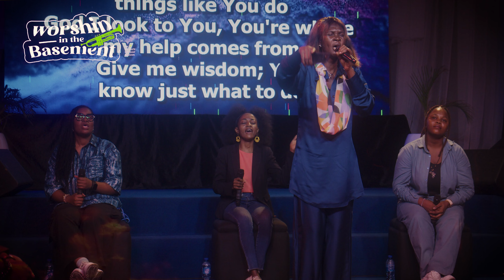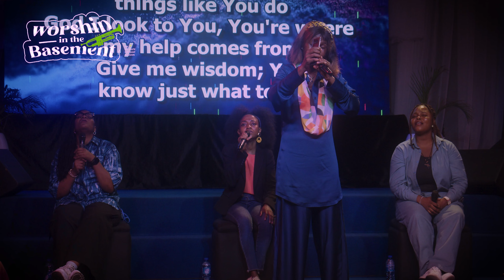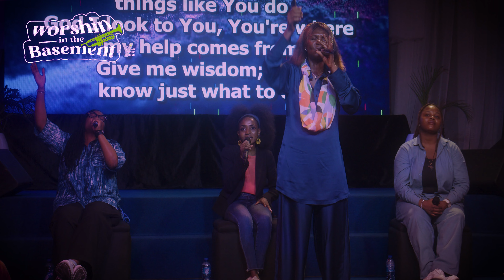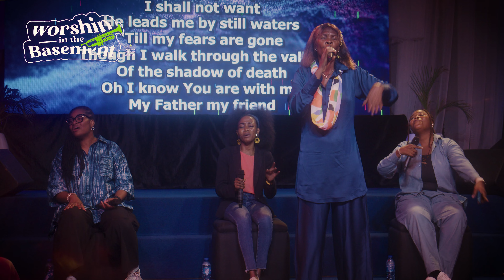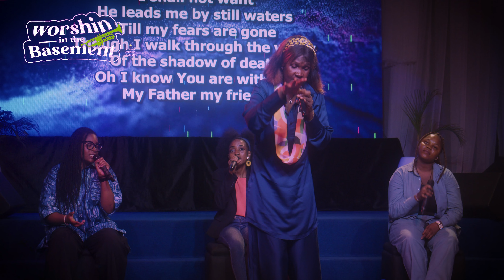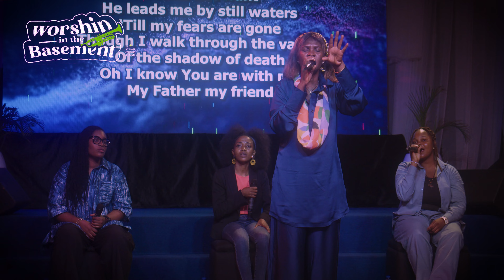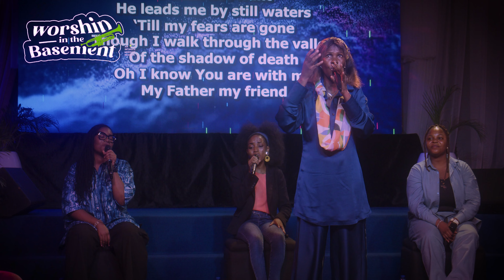Worship In The Basement || Minister Joan Edidem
Minister Joan ushers us into God's presence with an array of melodious hyms and songs.